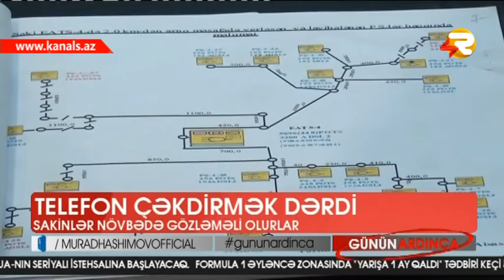"GUNUN ARDINCA" TELEFON CEKDIRMEK DERDI